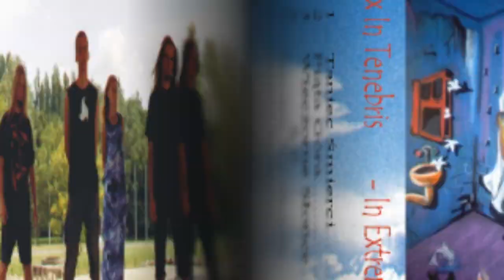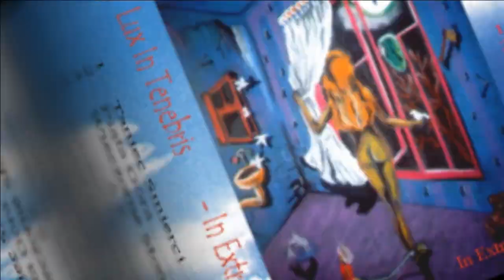Lux in Tenebris - In Extremis, demo 1999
1.  00:00  Taniec Śmierci,
2.  03:33  Piąta Góra,
3.  07:13  Wieczorne Słońce,
4.  11:37  Ś.P.
5.  15:32  Bliskie Spotkanie,
6.  20:03  Anioł Śmierci,

Recorded at Logart Studio, Lublin, 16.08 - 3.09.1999

Artur Olejarczyk           - Bass
Grzegorz Ćwikliński    - Drums
Michał Wójcik              - Guitars
Bartosz Lemiech         - Guitars
Anna Plak                     - Vocals